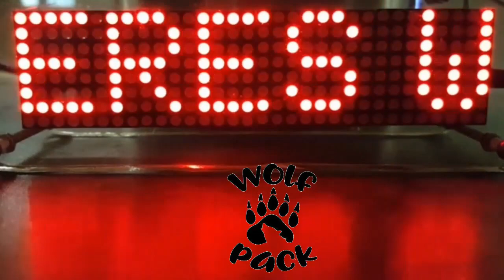A funny thing happened on the way to the South Pole ...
From Agent Wolfie's now declassified South Pole Airspace Protection Agency (SPAPA) files.

"I laughed at the Flat Earthers who told me I would get shot down attempting to fly over the South Pole.
You had it backwards guys.  I was the one giving the shoot down orders."